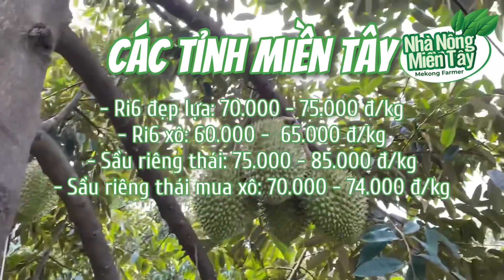Giá sầu riêng hôm nay ngày 04.10.2022 | Thông tin giá cả Thị trường sầu riêng mới nhất